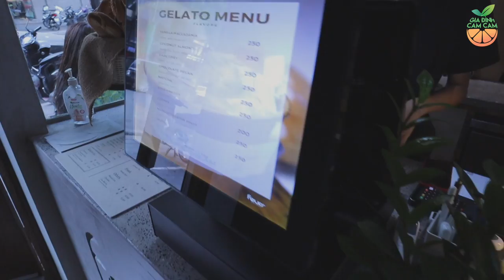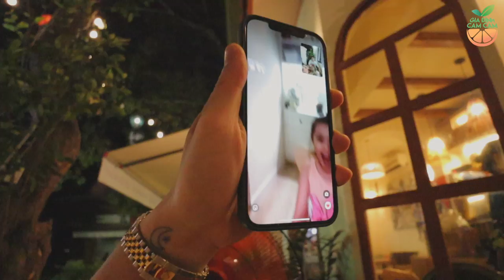MÌNH ĐI ĐÂU, ĂN GÌ CÙNG AI KHI Ở HÀ NỘI 1 MÌNH ?